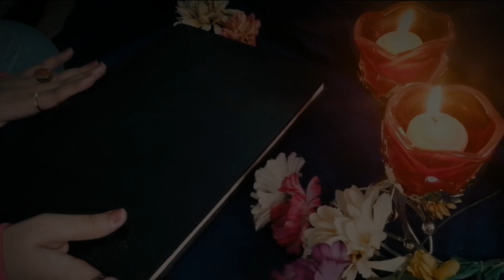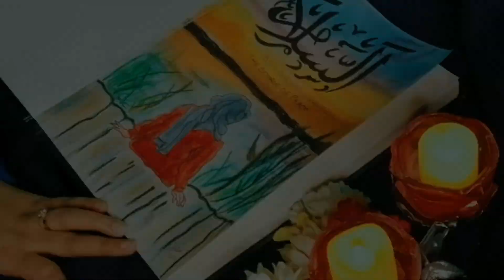Arabic Calligraphy AS-SALAM | Series Day 06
Hey guys welcome back today in quratvlogs today's is the 6th day of my series vlog i hope so you all enjoy my efforts only one thing i need from you all give a like and drop a nice comment and tell me about my calligraphy vlog i really appreciated you all quratvlogs calligraphy arabiccalligraphy canvas needyoursupport loveyouall qurathearts ❤️❤️